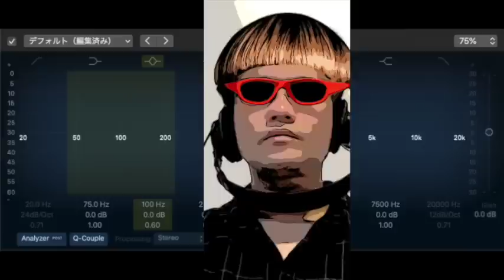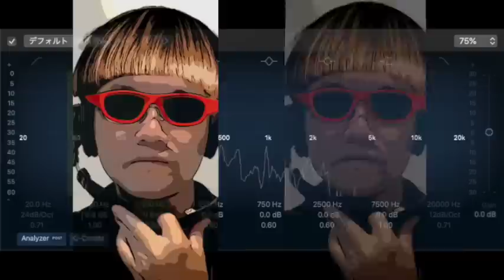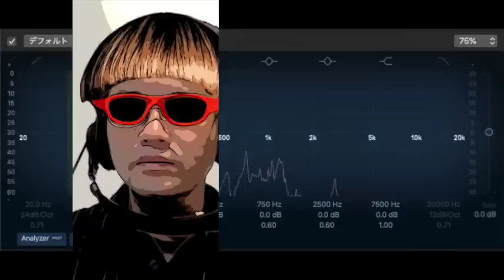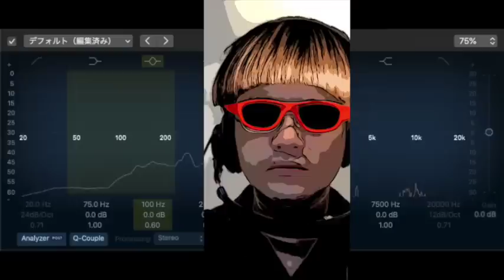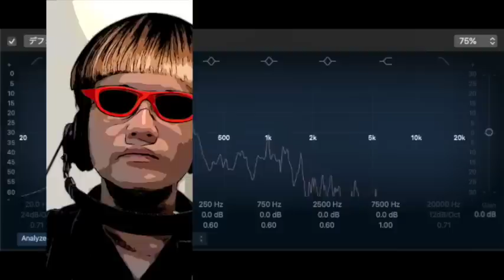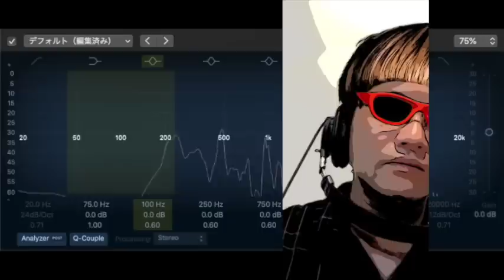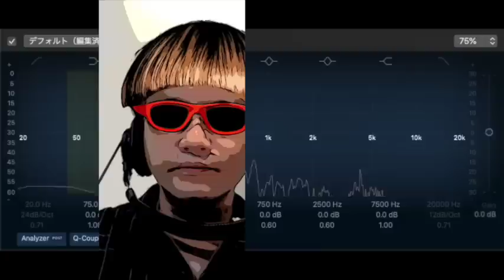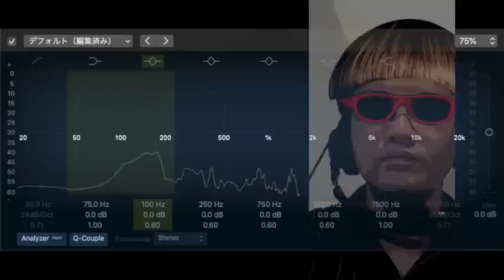【ミステリー/朗読/推理小説】妹尾アキ夫・夜曲【本格】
■妹尾アキ夫
1892年3月4日 ‐ 1962年4月19日。日本の翻訳家・探偵小説作家。創作では妹尾アキ夫名義での活動が多い。
岡山県津山市生まれ。早稲田大学英文科卒業後、1922年（大正11年）頃から雑誌『新青年』等で英米中心の探偵小説の翻訳を手がける。ステイシー・オーモニア（英語版）、L.J.ビーストン、R.A.フリーマン、ハリス・バーランド、ブリットン・オースティン、アガサ・クリスティーの短編が特に多かった。1925年（大正14年）以降はアキ夫名義で創作も手がけ、30-40作ほどの短編を発表している。
また、『新青年』で月評を担当していた胡鉄梅、『宝石』で月評を担当していた小原俊一は、共に妹尾の変名だといわれている。

■他の妹尾アキ夫作品
黄昏の花嫁